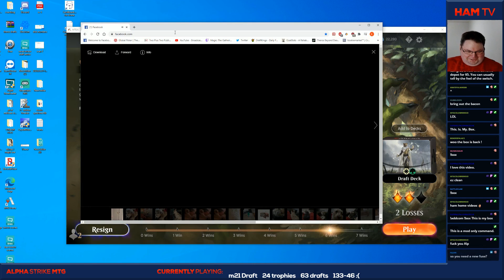Kyle Rose aka TheHamTV battling in the Arena! MTG M21 Arena Ranked Draft #1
Tune in live every day to join the chat and level up your limited game.

Streams are split between mtgo drafts and arena ranked drafts where I hit top of the Mythic ladder most seasons.